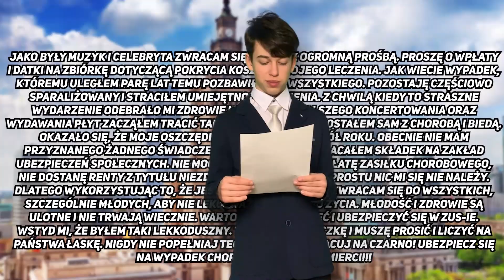I miejsce w kategorii FILM [Projekt z ZUS]